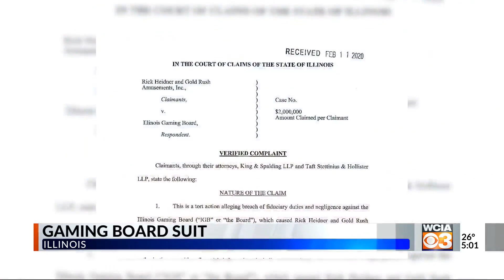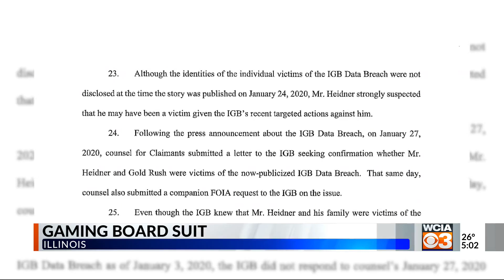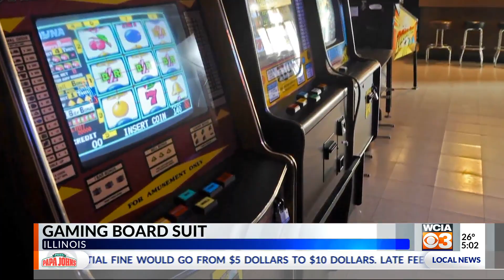Video gaming mogul named in FBI search warrant sues Gaming Board for leaking his information to feds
Rick Heidner and Gold Rush Gaming sue the Illinois Gaming Board for "negligence" and a "data breach" that shared loads of his personal financial information with federal agencies in the aftermath of a series of news reports that detailed his business ties to a banker that has loaned money to mob associates